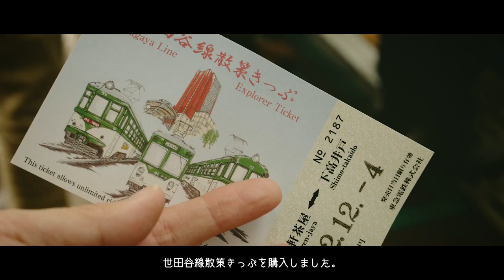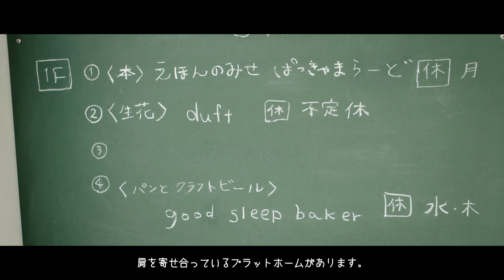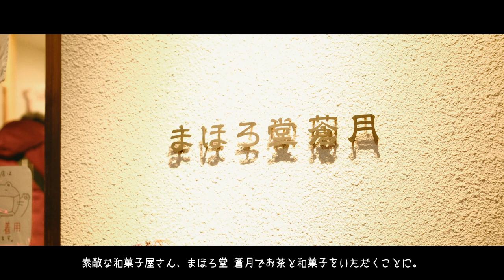【旅 vlog】世田谷線散策きっぷで、のんびりお散歩。美味しいものを探すグルメ小旅行。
東京を小旅行（お散歩）するvlog
今回は世田谷線散策きっぷを購入して、
三軒茶屋から下高井戸の間の素敵なスポットを訪ねながら
お散歩をしていきます。

長くてコシのある茶そばを食べて
キャロットタワーで世田谷の街並みを一望。
スペシャルティコーヒーの専門店でコーヒー豆を買って
文房具屋さんに訪れて・・・
たこ焼きや肉まんを食べ歩き。
世田谷代官屋敷で文化財に触れて、
豪徳寺で紅葉を満喫しながらお参り。

世田谷線の各駅には、楽しくて美しいスポットがたくさんありました。
全部で10色ある世田谷線。
気になった方は、ぜひ乗ってみてください。

【目次】
00:00 Intro
00:28 茶そば いな垣
01:36 世田谷線散策きっぷを購入。
02:04 キャロットタワー
02:27 世田谷線乗車
02:39 西太子堂駅でコーヒーを楽しむ。
03:46 松陰神社前駅で文房具を買う。
04:36 世田谷駅の代官屋敷へ。
05:39 たこ焼きと肉まんを食べ歩く。
06:26 宮の坂駅で旧玉電車両を楽しむ。
07:31 豪徳寺でお参り。
08:02 まほろ堂 蒼月で和菓子を食べる。
08:33 下高井戸駅でクラフトビールを飲む。

■訪れたスポット
茶そば いな垣